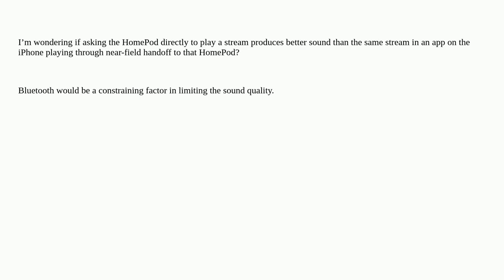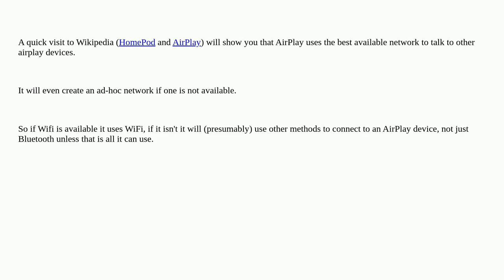Apple: Does iPhone play music on the HomePod via WiFi or Bluetooth?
Does iPhone play music on the HomePod via WiFi or Bluetooth?

A special thanks goes out to the community

  continuity bluetooth wifi homepod iphone